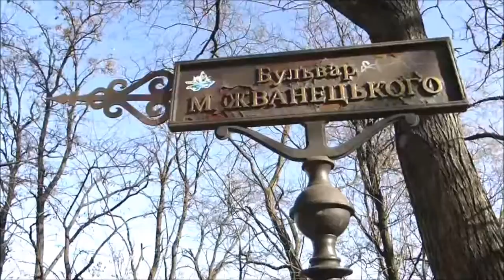Одесса, Бульвар / Odessa, boulevard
Вот в таком состоянии сейчас находится Бульвар Искусств, ныне бульвар имени Михаила Жванецкого. Февраль 2016 года / This boulevard was formerly known as the Arts, now called Mikhail Zhvanetskiy. February 2016